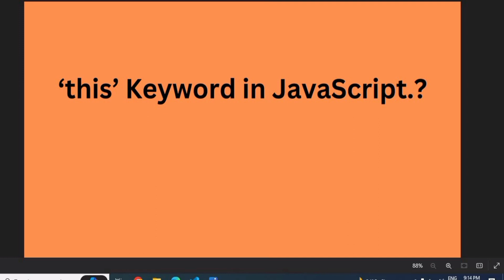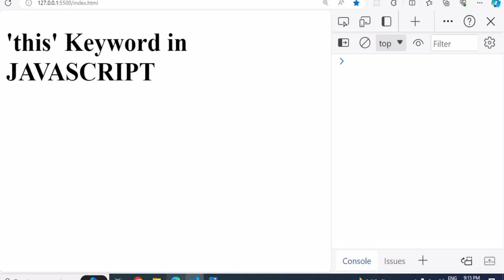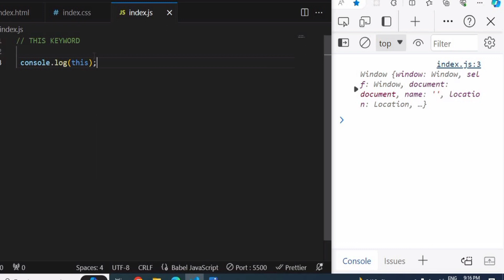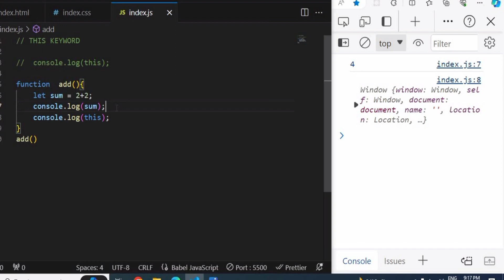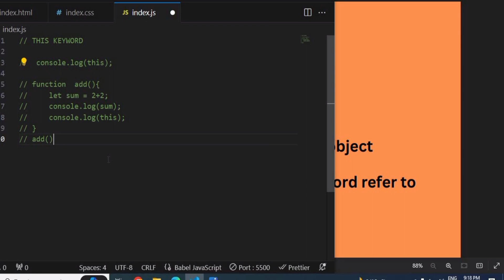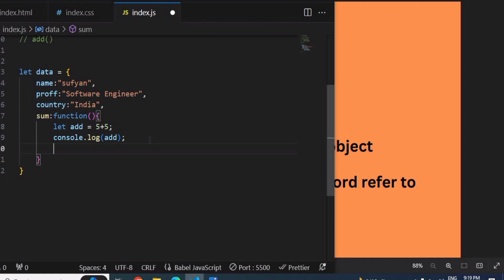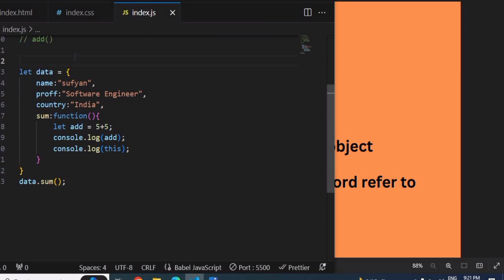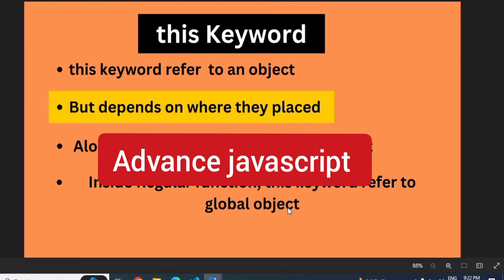this Keyword in JavaScript in Hindi | JavaScript Interview Question series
In this video you learn about this keyword in javascript in hindi.

html,css, javascript,
how to make website using html css and javascript,